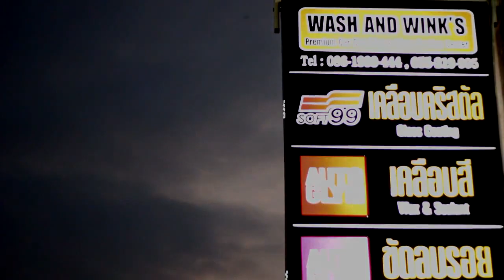เเดงหล้า [HD]